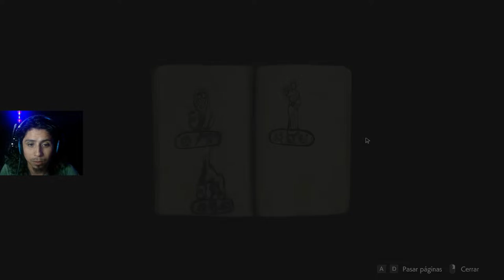Resident Evil 2 REMAKE Clair CAP1 RockOhGames